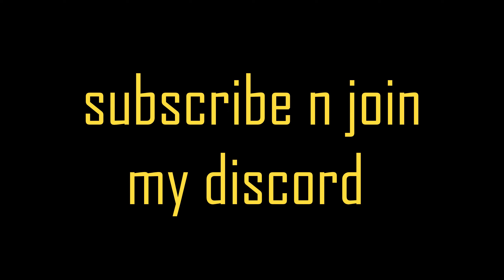I put this teaming fraud on a leash (hypixel uhc)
suck my fat fucknig dick

Pack 1st my priv - 2nd is ocn 32x - 3rd is beevah purple